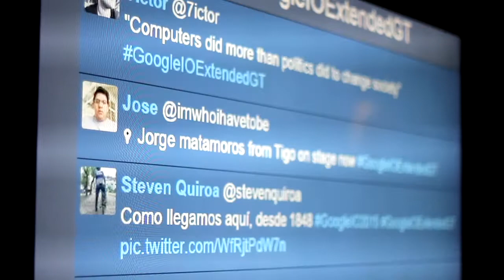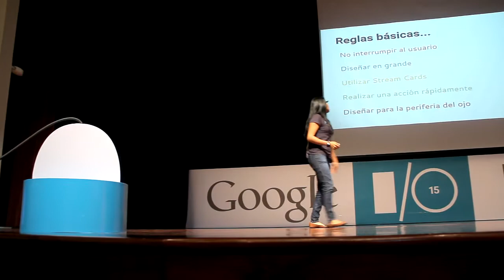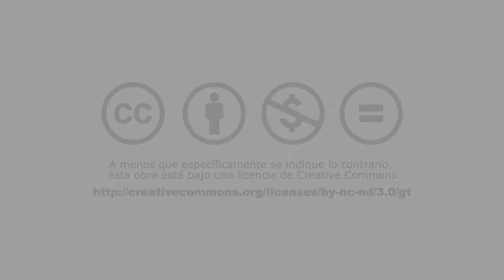Google IO Extended Guatemala 2015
La Facultad de Ciencias Económicas de la Universidad Francisco Marroquín fue el anfitrión del Google I/O Extended Guatemala City celebrado los días 28 y 29 de mayo 2015, para que estudiantes, desarrolladores, entusiastas de tecnología y público en general tuvieran acceso a compartir esta experiencia, aprendizajes prácticos y la oportunidad de conocer de primera mano los productos del futuro. Google I/O es un congreso de desarrolladores web organizado anualmente por Google en la ciudad de San Francisco, California para presentar y discutir las aplicaciones web de la empresa y las tecnologías abiertas de Internet.

Créditos:
Una producción de New Media | UFM 2015